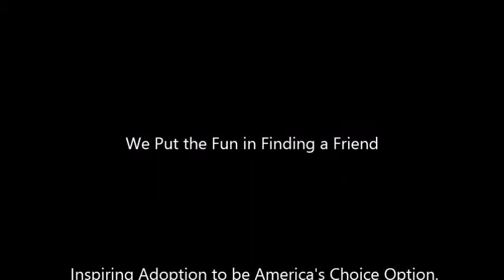Athena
A Grand Companions Sweet Suite Pet